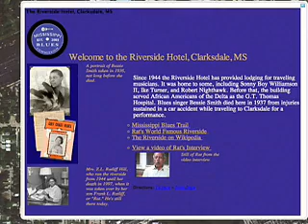Mississippi Blues Markers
We created a Google Earth tour of 3 Mississippi Blues markers and did a screen cast to post